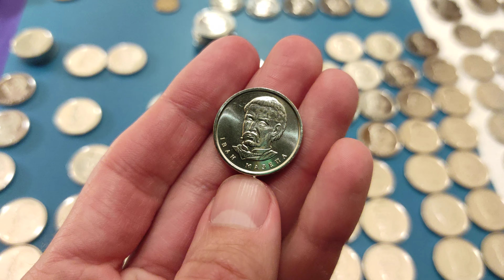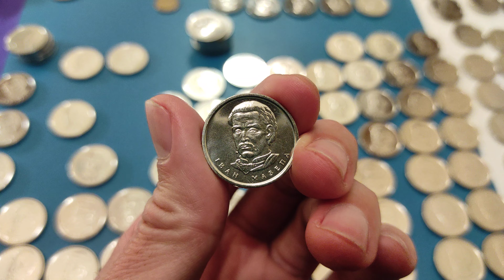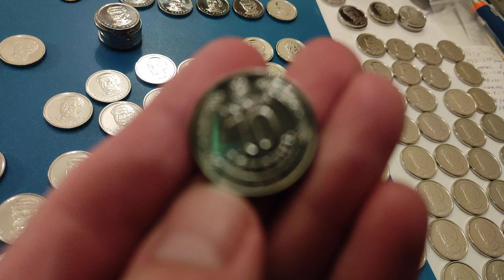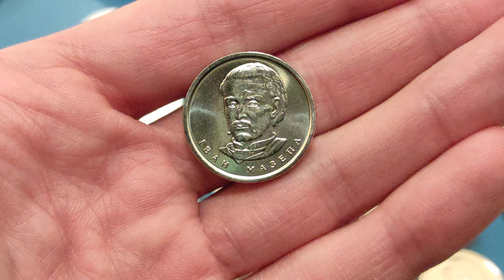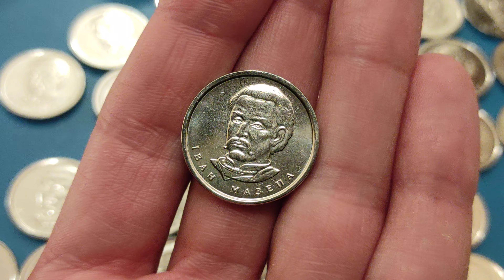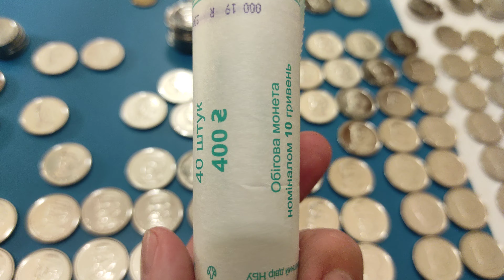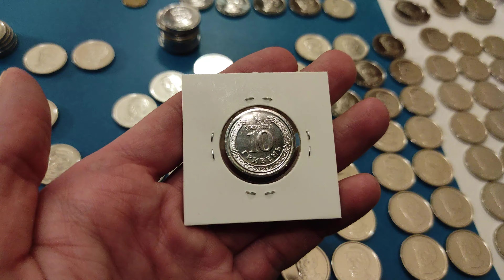10 гривен за кучу денег 👍